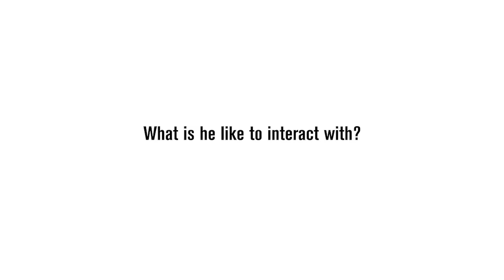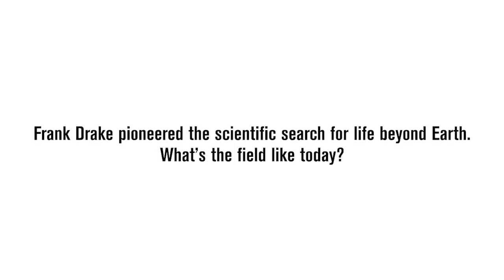Sara Seager Honors Frank Drake on His 90th Birthday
“Just incredibly pioneering.” Planet-hunting astronomer Sara Seager from MIT on Frank Drake, who is 90 today, and how he has influenced science, including some of her own work.